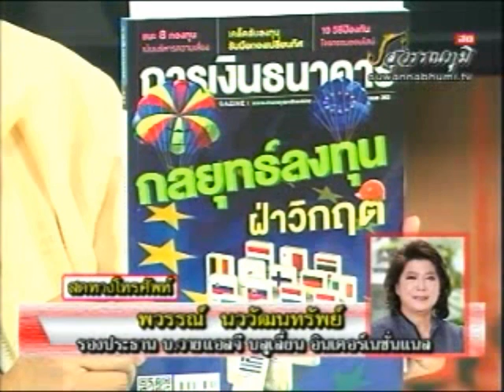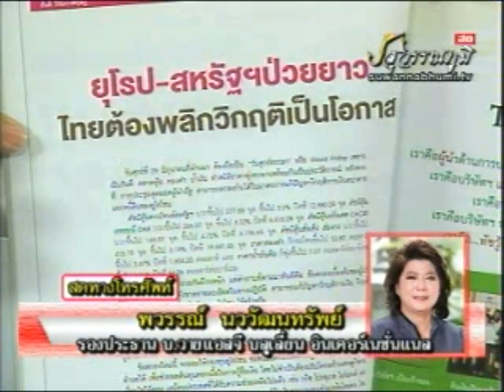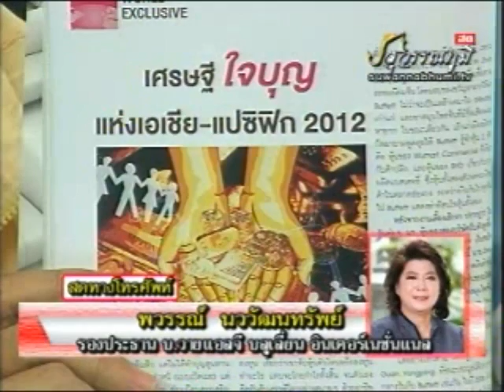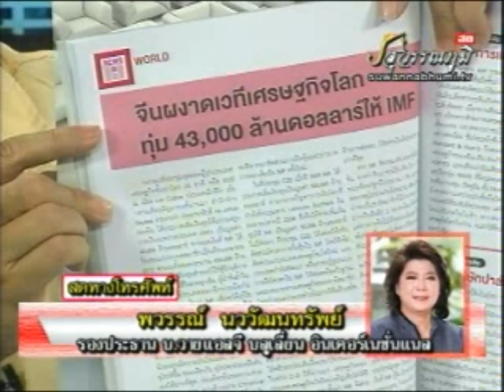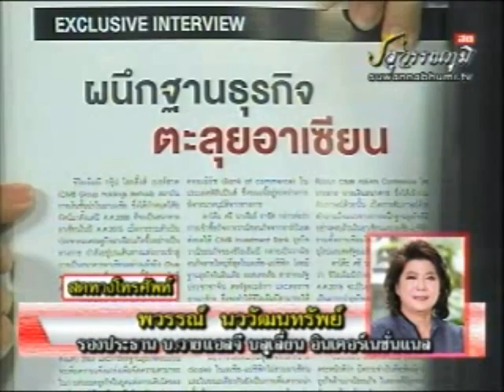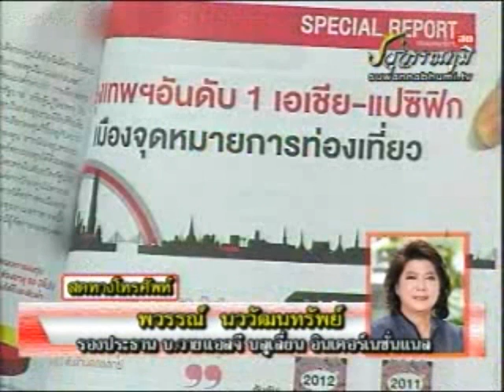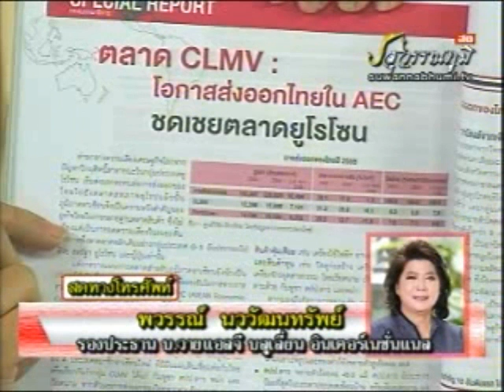YLG on วิเคราะห์ข่าวร้อน 18/07/55